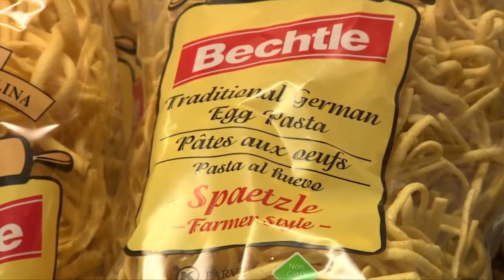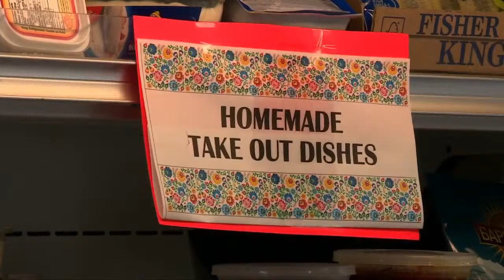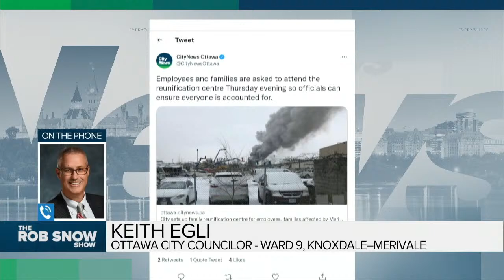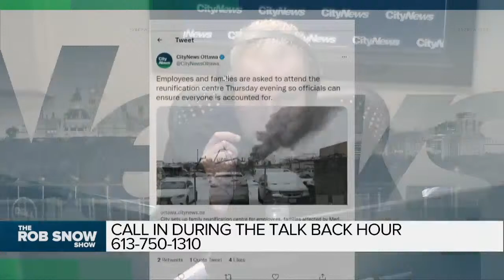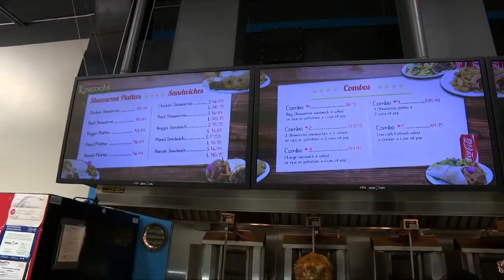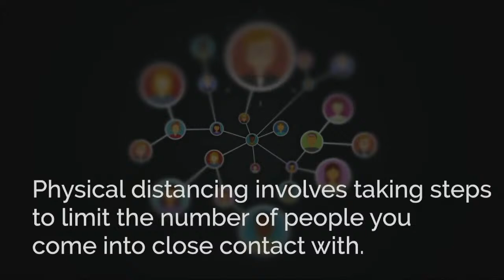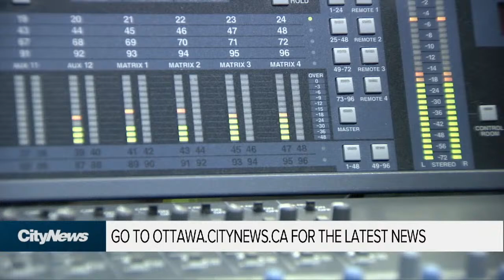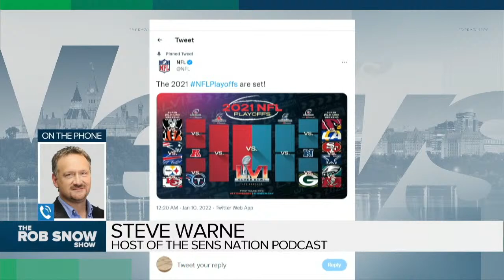The Rob Snow Show - Friday, January 14, 2022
On today's show, Tom Korski - Managing Editor, Blacklock’s Reporter; Derick Fage - Host of Daytime Ottawa on Rogers TV; Keith Egli - City Councillor for Knoxdale-Merivale Ward; Bruce McIntrye - Reporter, Eganville Leader; Steve Warne - Veteran Ottawa Sports Broadcaster, host of the Sens Nation Podcast; and Queen's Park Week In Review, Donna Skelly - PC MPP for Flamborough-Glanbrook, John Fraser - Liberal MPP for Ottawa South and Gilles Bisson - NDP MPP for Timmins